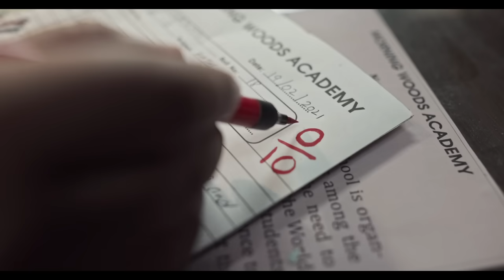Meet Diicii, World’s First Colour Changing Dice!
Reinvented after 6000 BC, this game-changer is all set to revolutionise your lives. With red and green as its two changing colours, it can mean anything you want it to- forward-backward, plus-minus, player 1- player 2 and so on. The possibilities are endless.
And not just the world of games, but Diicii is all up to add fun and drama to your everyday lives.

Watch how it changed Vishwakutty’s fate and how it can change yours too.

Grab your Diicii and the Diicii games, and witness a new world of possibilities and fun.